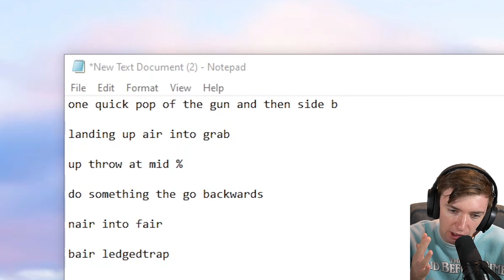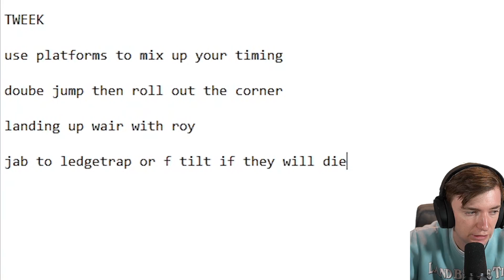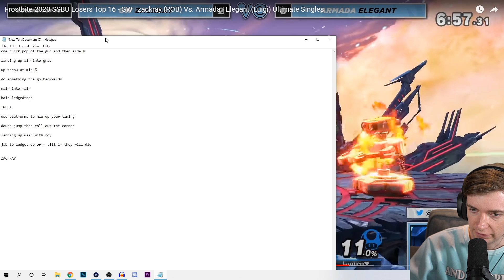How to Become a Super Smash Bros PRO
In this video I teach you how to become the best super smash bros ultimate player in the world.